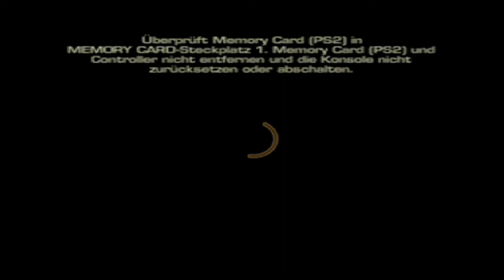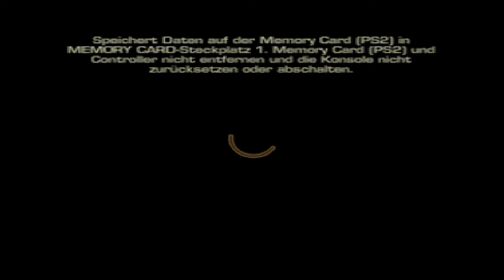Let´s Play GoldenEye: Rogue Agent - German - Part 05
Mein Let´s Play zum "GoldenEye: Rogue Agent" ...